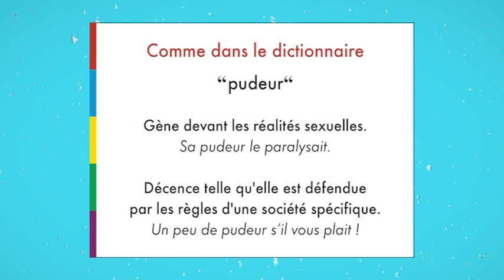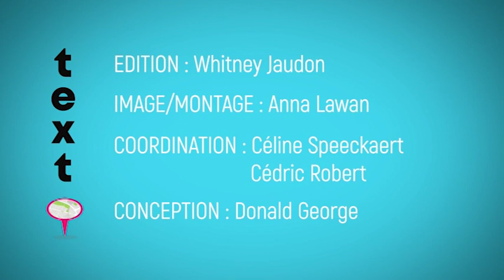TEXTO 074 - Pudeur (Bruxelles) - Maison de la Francité / BX1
Texto du jour: "PUDEUR"
Le principe de « Texto » est d’aller à la rencontre de passants dans les 19 communes de Bruxelles et de leur faire définir un mot. Une émission présentée par Whitney Jaudon et réalisée avec la Maison de la Francité.